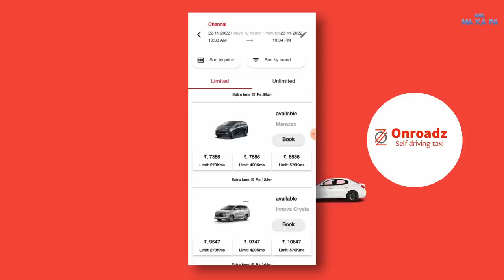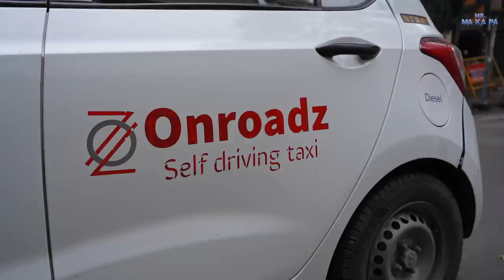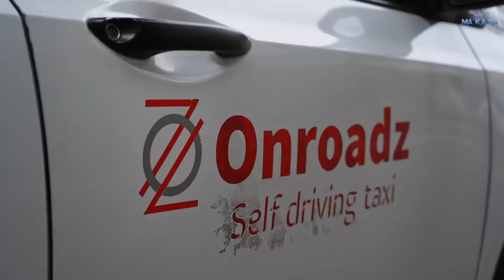Shooting போக வேண்டிய Car Repair😷 | வலையில் சிக்கிய Sarath😂 | Mr Makapa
Hey guys! Welcome to an exciting day in my life! An actor's life is always on the go, which means we should be in "pack and move" mode.

Here's a typical vlog sharing what I usually carry in my suitcase when I get a call for a shoot.

Watch the fun video "what's inside my shooting bag" and enjoy my ride with Sarath.